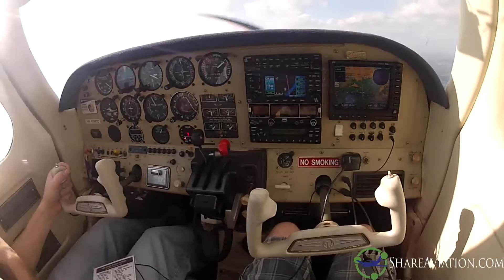Flight from Dutchess County NY to Oneonta NY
Aircraft - Beech Skipper

0:00 - Start Up
1:45 - Takeoff
6:20 - Hudson River
22:30 - Ashokan Reservoir
27:00 - Catskill Mountains Fall Foliage
1:06:30 - Landing